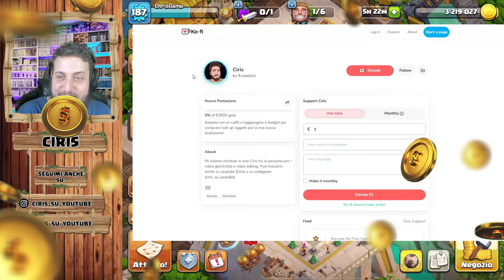HO INSEGNATO ad UNO YOUTUBER come FARE gli ASSALTI alla CAPITALE su CLASH OF CLANS! *incredibile*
🟢Se Vuoi Farmi Un Regalo: